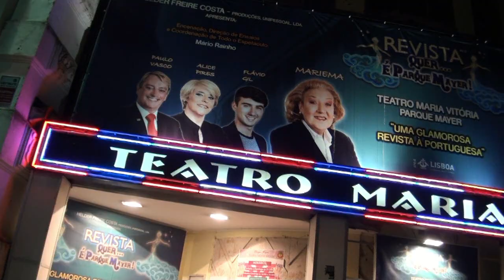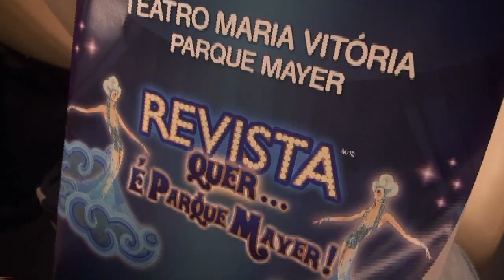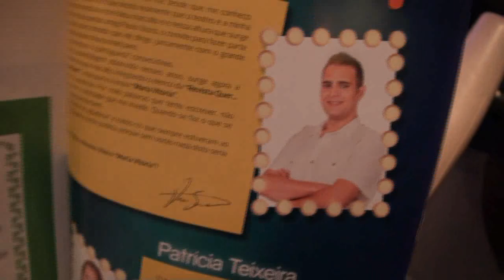REVISTA QUER É PARQUE MAYER - ANTE-ESTREIA A 28.10.2015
Helder Freire Costa apresenta no Teatro Maria Vitória desde 28 de Outubro de 2015 o espetáculo "REVISTA QUER É PARQUE MAYER " que assinala o regresso de Mariema, com Paulo Vasco, Alice Pires e Flávio Gil. Reportagem da ante-estreia realizada e editada por Nunes Forte para a webtvp.

“REVISTA  quer … é Parque Mayer”
de 5ª a domingo às 21,30h
também aos sábados e domingos às 16,30h